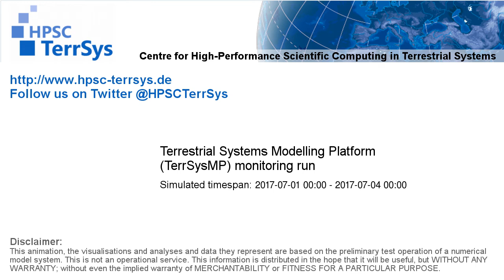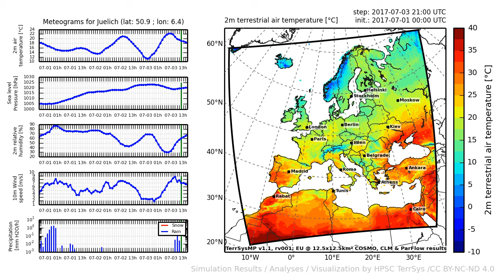TerrSysMP monitoring run 2017-07-01 - 2m terrestrial air temperature - Europe (72h)